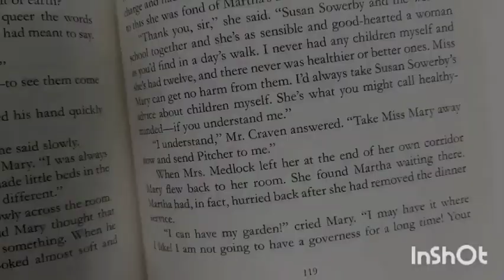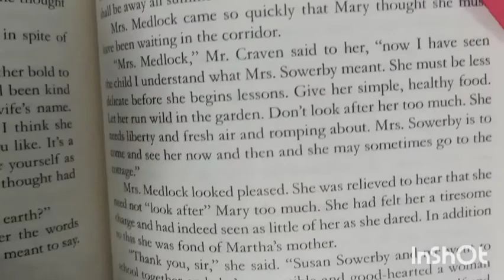HOW TO MAKE A CUTE CORNER BOOKMARK | CREATE FOR FUN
hello everyone 😊
hope you all are healthy and happy,
today I got a new video on how to make a cute corner bookmark. enjoy!!